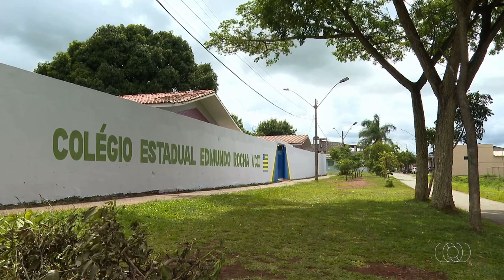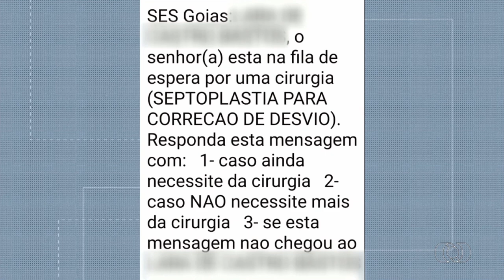Escalada JA1 - Goiânia | 13/11/23 | ESTREIA NOVO CENÁRIO